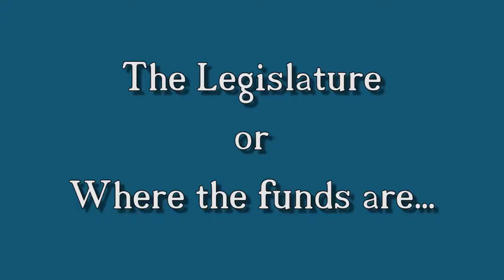Randy Duncan WHAT IS AN EMERGENCY MANAGER